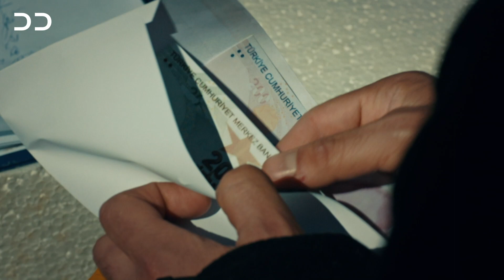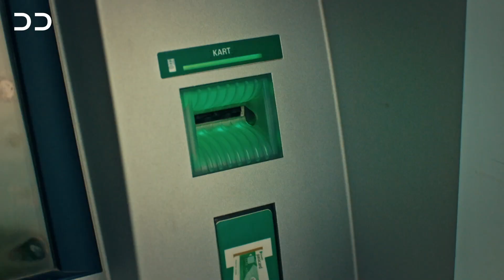QC2O | صحنه احساسی زهرا | بهترین صحنه | ستاره چوپان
آیا وقتی مردی به دنبال اشتیاقش است، چیزی می تواند مانع شود؟

زهره زیباترین دختر کاپادوکیا است، علیرغم اعتراضاتش، مجبور به ازدواج با فیکرت کاراکایا ثروتمند و قدرتمند می شود. با این حال، در شب عروسی او

سریال پرواز فقط از DDTV
داستان زندگی دو دختر عمو  بنام مینا و حسنا می باشد که در ناران زندگی می کنند. مینا در رویای بازیگر شدن از خانه فرار می کند و

 دوبله#فارسی#سریال#دوبله#